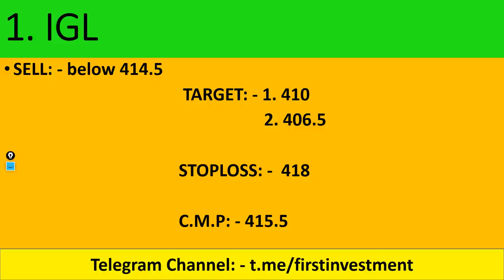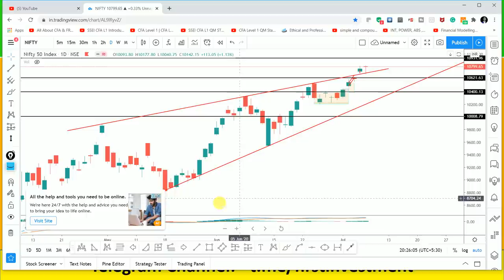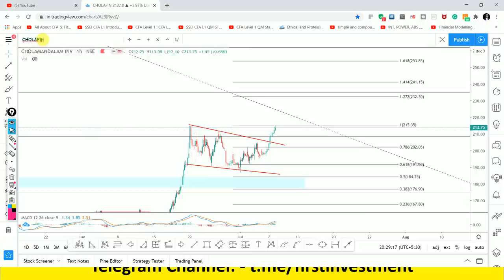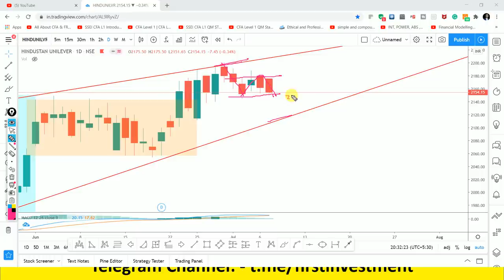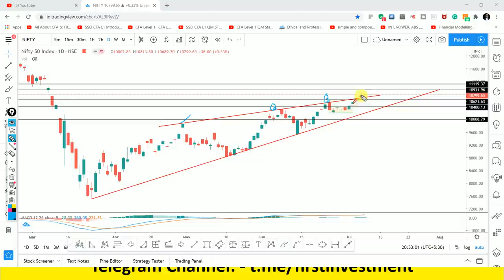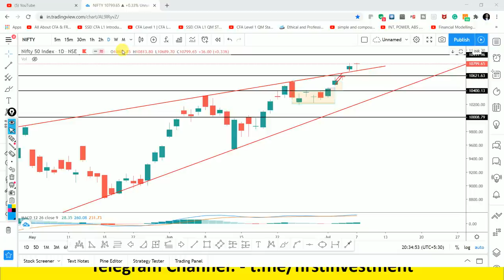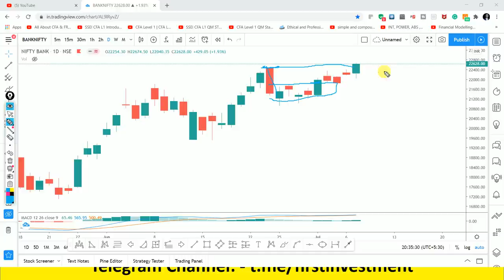Daily Intraday Calls For Tomorrow | 5 Jackpot Intraday Trading Tips | 08 th July 20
Other Information !!

Must Watch !!!

live nifty/ bank nifty OPTION TRADING and technical analysis for 08 July. 2020. also options strategy for "NIFTY/BANK NIFTY ".and STOCKS.

1. HINDUSTAN UNILEVER

2.  IGL

3.  SUNTV

4.  BEML

5.  CHOLA FINANCE

Other Information !!